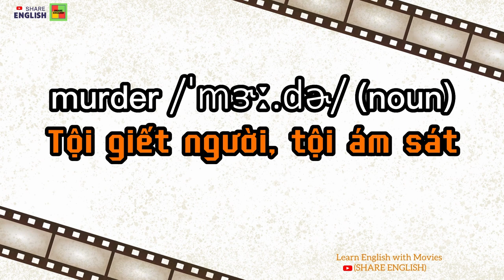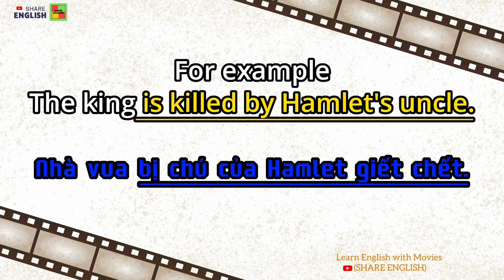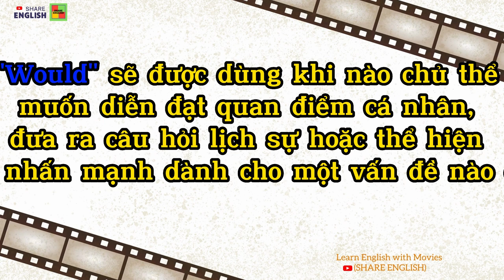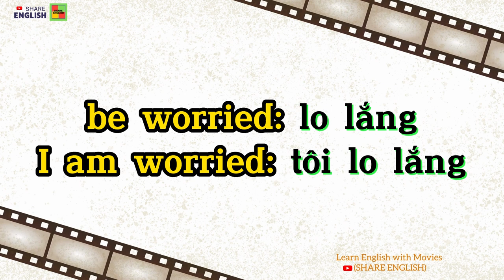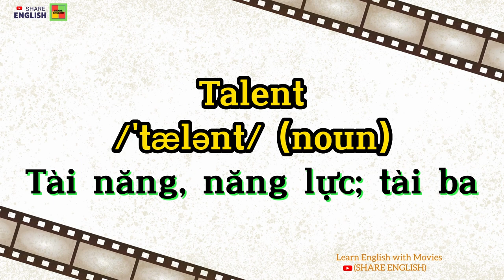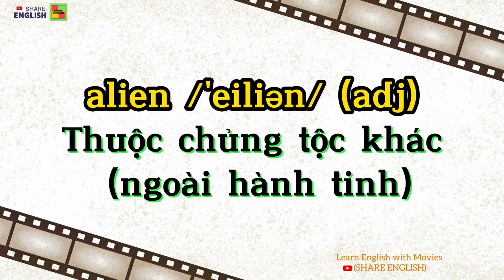Learn english with movies - Cải thiện tiếng anh qua các đoạn phim Extra part 30